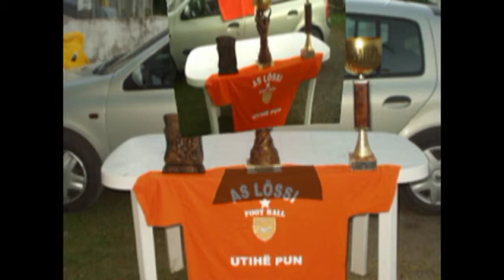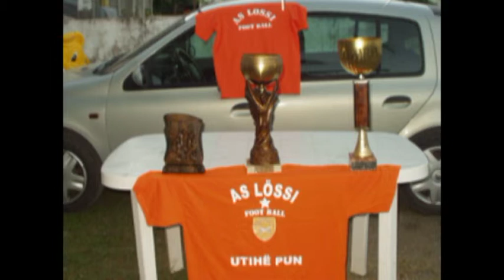**Ce cilejë shë neköne Lösi** clin d'oeil Atalozur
Un premier jet d' Une  petite compo simple clin d'oeil aux enfants  de Lösi a Lifou et Nouméa
Parole et Musique Atalozur

Ce cilejë së
Enehila
Jini Vavanë
Troa kapa
Tulu hna ijijin
Hna ahnithe koi sê

Hape  ce hni ju trejin
Metrötre me lapaun
 Me mejiun

Ce cilejë neköne  lössi
Isigölin la nyipici

Debout lève toi
Enfants de Lösi
Car on ne pouvait pas
Bien avancer
Au dela de nos pas
Sans oublier

Les vraies valeurs  d'une vie
L'union et L'humilité
 L 'espoir  et la foi

A toi l'honneur enfants de lösi
Car la victoire se gagne ainsi

atalozur